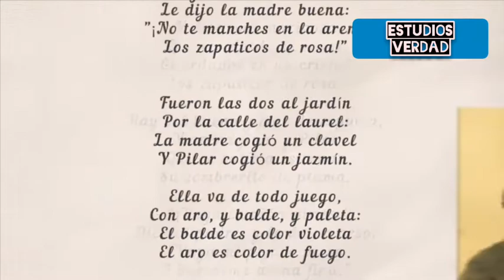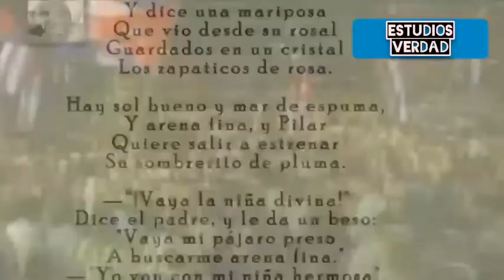Cuba. Natalicio de José Martí, Histórica Marcha de las Antorchas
Esta es la respuesta del pueblo cubano a los miserables delincuentes que de forma vil y cobarde  intentaron mancillaron   la figura del apóstol con el único fin de armarle el  circo a los  payasos mercenarios de siempre
VIVA MARTÍ POR SIEMPRE